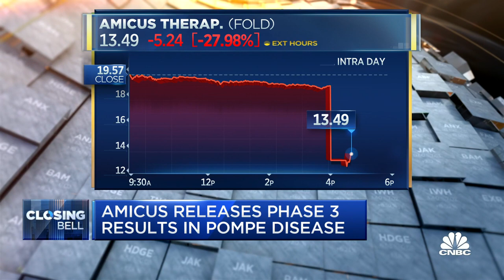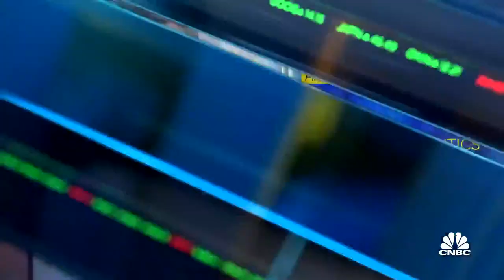Amicus releases phase 3 results in Pompe disease trial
CNBC's senior health and science reporter Meg Tirrell reports Amicus showed results in its phase 3 trial to address Pompe disease. The drug showed it can help people walk and significantly slowed the rate of respiratory decline.